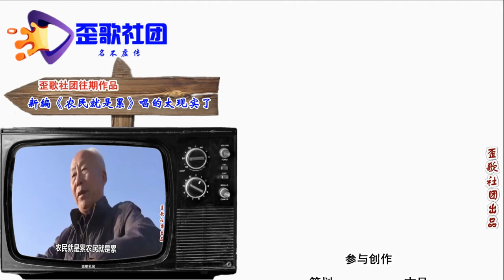歪歌社团 另类说三农：能提高玉米产量的“割苗”技术来了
玉米增收和增产，精心护理科学管。玉米高产来栽培，玉米棒子大又肥。玉米高产新技术，“割苗”技术来讲述。通过实践和证明，已经基本培育成……